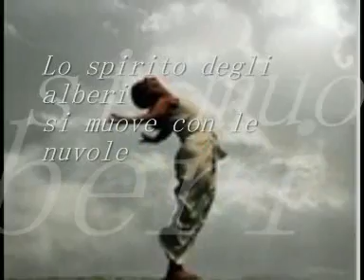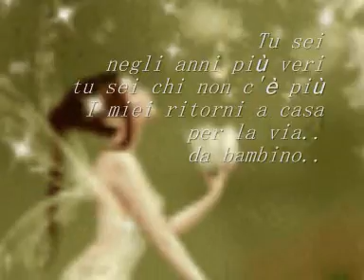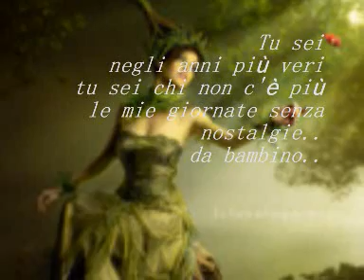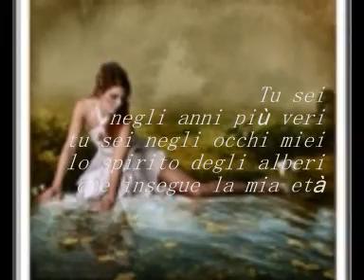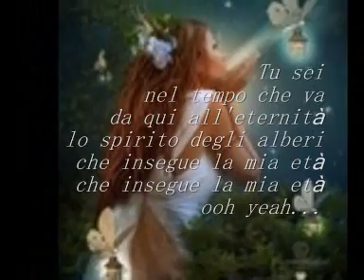Lo Spirito Degli Alberi - Eros Ramazzotti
Lyrics:

Lo spirito degli alberi
si muove con le nuvole
respira nel tramonto e scende in me

Un canto lontanissimo
carezza fiumi limpidi
in cerca della vita e i suoi perché
e stanotte mi ha portato via con sè..

Tu sei negli anni più veri
tu sei chi non c'è più
i miei ritorni a casa per la via..
.. da bambino..

Tu sei nei giorni di ieri
tu sei chi adesso va
che insegue la mia età...

Ti ho perso tanti anni fa
nell'ansia mia di crescere
al tiro a segno della mia ingenuità
che nessun denaro mai ripagherà

le mie giornate senza nostalgie..
..da bambino..

Tu sei nel tempo che va
da qui all'eternità

Lo so che è un sogno...
ma non svegliarmi che sto bene dove sto
di te ho bisogno.. ancora un pò..yeah yeah

E grazie a te stanotte torno anchío..
.. un bambino..

tu sei negli occhi miei

da qui all'eternità
ooh yeah.